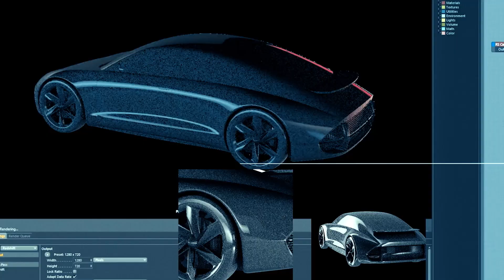200303 Hyundai RealProgressAndProphecy Presentation 1080 HighQ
Hyundai Prophecy tanulmány